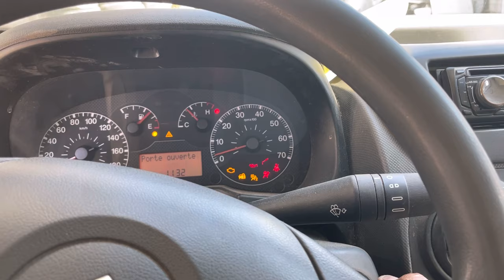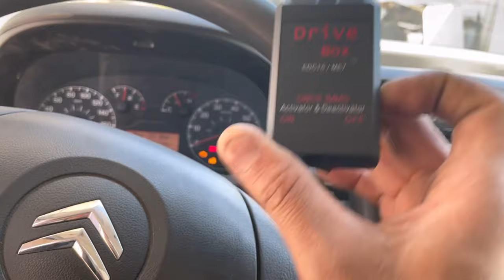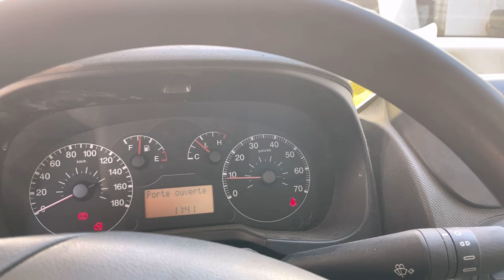Comment supprimer un anti Démarrage - soi-même - très facile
OBD2 Immo Désactivateur

Désactivateur d'anti-démarrage Renault, Opel de 1995 à 2003

Faites un don pour aide a soutenir la chaine

LES SYMPTÔMES D'UN PROBLÈME D'ANTI DÉMARRAGE
UN SYSTÈME D'ANTI DÉMARRAGE DÉFECTUEUX PRÉSENTERA UN IMPACT SUR LE DÉMARRAGE DE LA VOITURE. LE TABLEAU DE BORD VA ALORS AFFICHER UN MESSAGE D'ERREUR. IL PEUT AUSSI AFFICHER UN VOYANT ROUGE OU ORANGER. CELA PEUT ÊTRE DÛ À :

L'UTILISATION D'UNE CLÉ DE VOITURE QUI NE CONTIENT PAS LE BON TRANSPONDEUR, SOIT UNE CLÉ QUI N'EST PAS CELLE D'ORIGINE

UNE CLÉ TÉLÉCOMMANDE OU UN TRANSPONDEUR HORS SERVICE

UN DISPOSITIF D'ANTI DÉMARRAGE ENDOMMAGÉ.